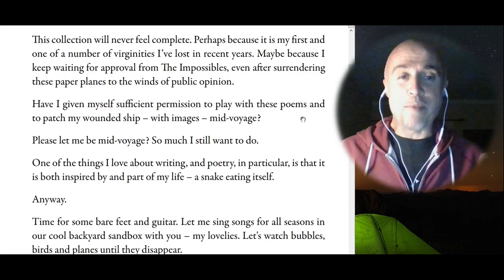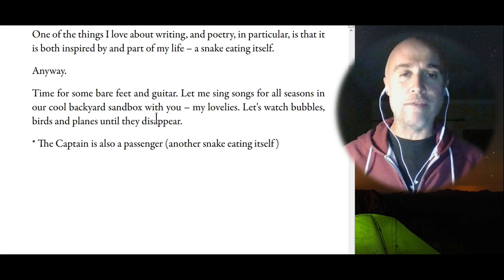Captain's Prologue, by Werner Schmidt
Losing a number of virginities, when one is mid-voyage, can be fairly challenging.
Enjoy another plain-speech poem from Death By Design, Volume 1 in my Cage | Stage series, nominated for the SA Independent Publishing Awards.

Music credits - Thank you!
Cover image credits - Thank you!
Photo by Josh Gordon on Unsplash